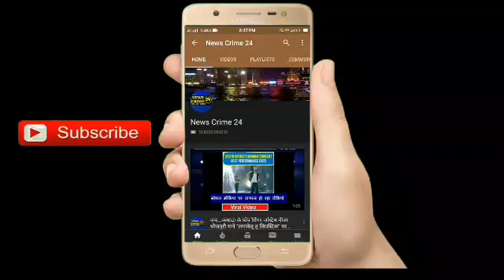Maner : सफाई कर्मचारियों का आक्रोश मार्च!